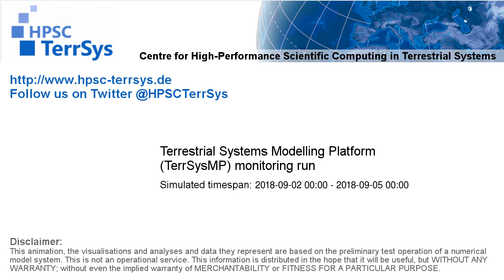TerrSysMP monitoring run 2018-09-02 - cloud cover - Europe (72h)